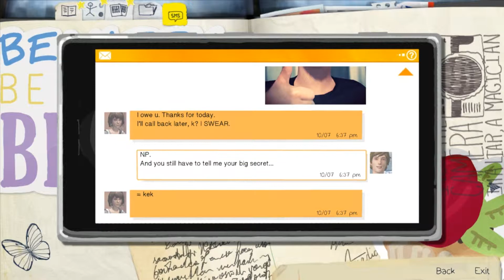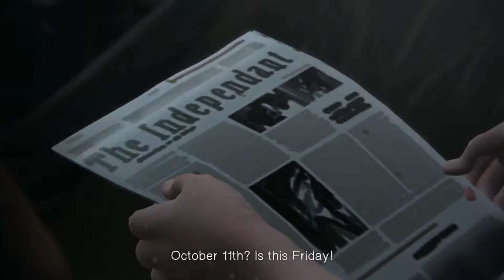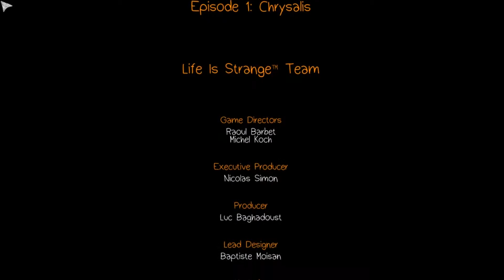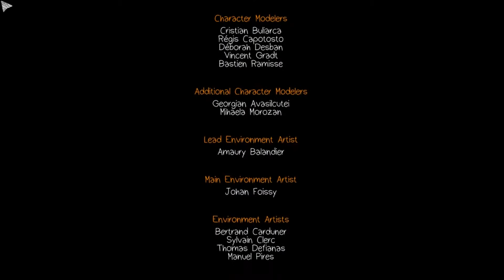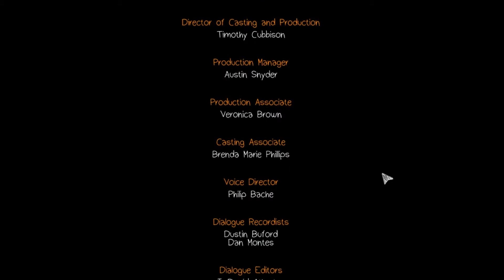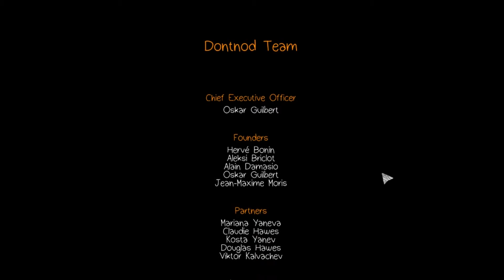Life Is Strange: Chrysalis - JD Shadow Play Through Episode 6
In the first part finale of Life is Strange, we will see Max reveal all to her friend, and then a reveal that there were...a LOT of things that we overlooked.